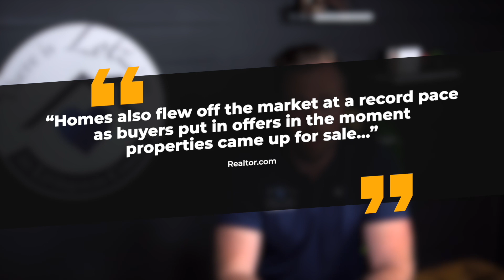Go From 0 to 100, Real Quick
✌🏻Are you sick of losing deals? Home after Home after Home...Another One Bites the Dust. Well, the definition of insanity is doing the same thing over and over again and expecting different results. If you aren't changing the way you're structuring offers, but still losing deals something has to change! Click PLAY to hear the inside scoop on how Chris WINS homes for his clients!

🏠Ready to Buy in 2022?

👍🏻Like our page on Facebook Pat Lotz Real Estate

💙There is LOTZ to Love in Livingston County!